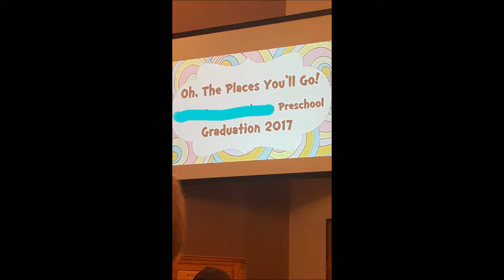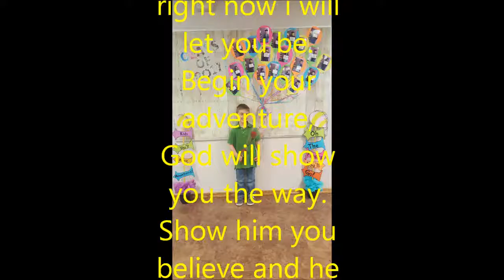GRADUATION TIME!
After 3 years in preschool Kaser is finally graduating and off to kindergarten in the fall!